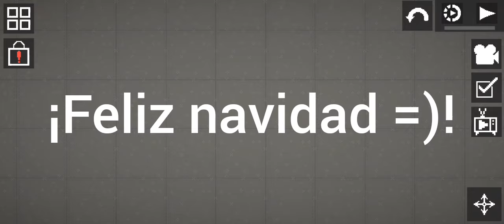¡4 AMIGOS CELEBRAN LA NAVIDAD! ESPECIAL DE NAVIDAD 2023 - Melon Videos -